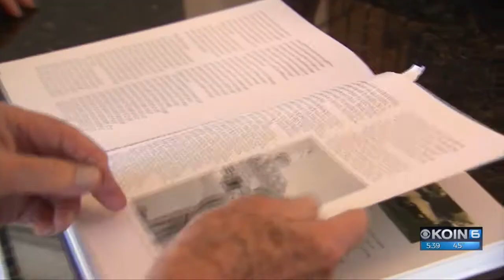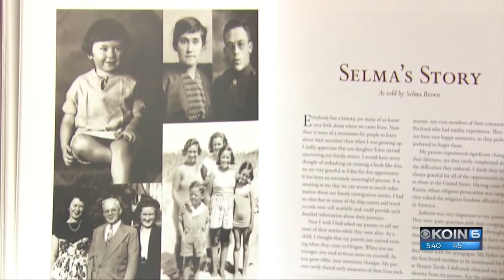Portland WW2 vet: 'My life has been fortunate'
Bernard Brown, who was 19 when he was drafted and is now 94, was among the early liberators at Dachau